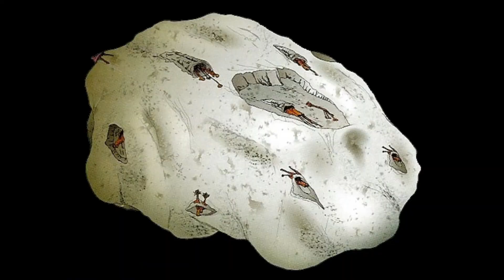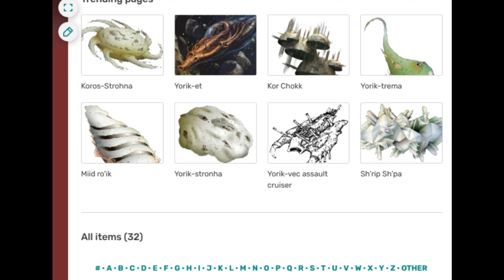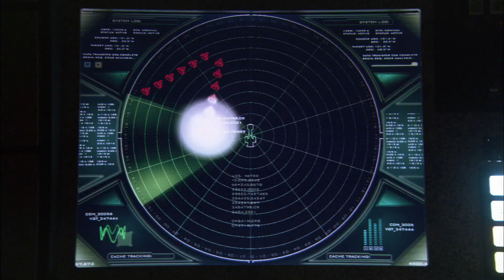What if the Yuuzhan Vong Invaded the Pegasus Galaxy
What if the inter-galactic invaders from Star Wars Legends invaded the Pegasus Galaxy? Watch and find out!